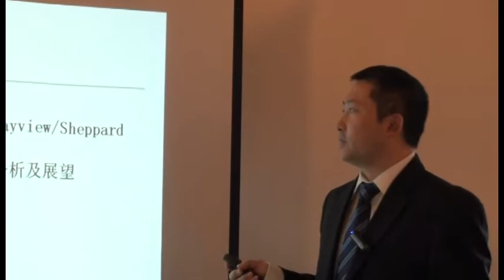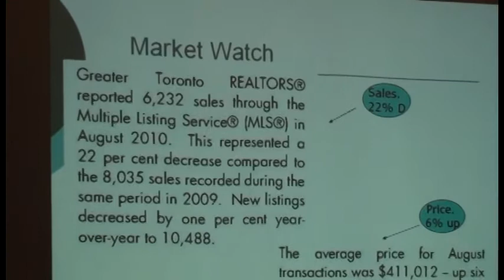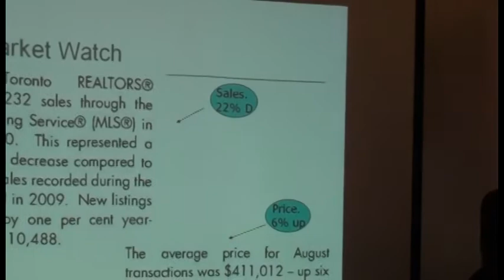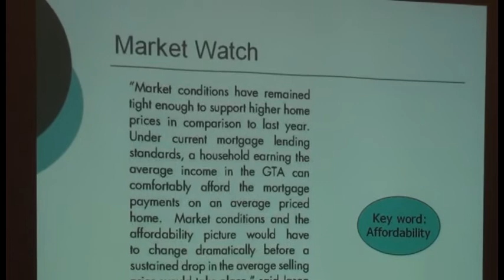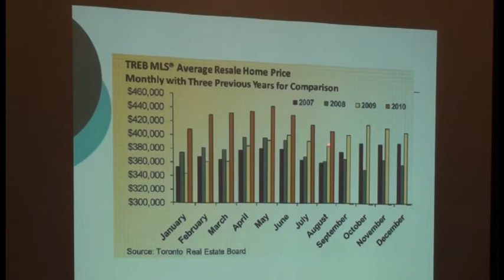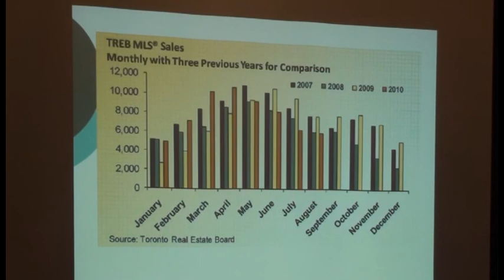2010 August Toronto Real Estate Review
Toronto Condo Real Estate Review
by Fred Li
2010/09/25